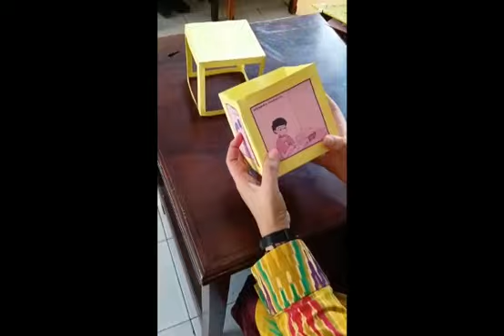Membuat "Gift Box" dari Polihedral aksinyata alurmerrdeka skodsasquad skodsa sekolah penggerak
Salah satu bentuk aksi nyata dari alur merrdeka materi bangun ruang